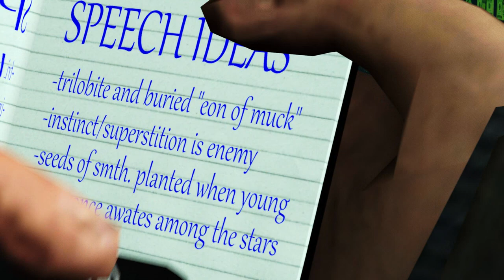Money Freedom - Gordon learns how to become MILLIONAIRE - Half Life SFM #2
Gordon Freeman finally managed to enter the hall where this 'how to become a millionaire' seminar was held. The promises of money fading into nothingness, he sought the path to the promised buffet, but the stillness of the room and overconfident speech at the podium poked at Gordon's distrust.

The big posters around this hall carried a scent of greed, the scent of power, the scent of profit. Maybe if he listened closely the speaker would secretly utter the location and direction of the buffet so Gordon would have it all for himself?

If you've missed the previous part of this Source Filmmaker (SFM) animation, then check it out

Attribution:
- Voice acting for the Speaker done by Pete Watson
- @HollowtonesVods's (Dr. Coomer) Twitter ► @hp_hollowtones
- @MasterGir's (Bubby) Twitter ► @MasterGir